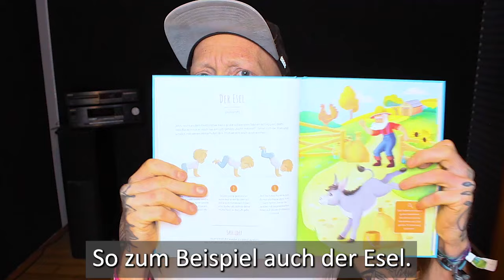Spielerische Bewegungsübungen für Kindergartenkinder: Spring wie ein Känguru (Buchtrailer)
So kommt Bewegung ins Kinderzimmer!
Wollen wir uns anpirschen wie ein Tiger, watscheln wie eine Ente oder schreiten wie ein Kranich? Tiere nachzuahmen, macht riesigen Spaß! Ganz nebenbei tun wir damit auch was für unseren Kopf und Körper. Und hinterher fühlen wir uns richtig gut und sind entspannt!

Auf spielerische Weise Aufmerksamkeit und Sprachentwicklung fördern und dabei dem Bewegungsmangel vorbeugen und das eigene Wohlbefinden steigern – das alles versprechen diese 16 Bewegungsübungen.

Über diesen Kanal:
Der Loewe Verlag zählt zu den führenden Kinder- und Jugendbuchverlagen im deutschsprachigen Raum und ist für viele untrennbar mit der Marke "Leselöwen" verbunden. Unter dem Credo Bücher zu verlegen, die "Kinder und Jugendliche lesen wollen" erblickten Erfolgsreihen wie "Das magische Baumhaus", "Luzifer junior" und "Tafiti" oder auch Erfolgsthriller von Ursula Poznanski das Licht der Welt.

Erfahrt mehr über Neuerscheinungen, unsere Autorinnen und Autoren und Veranstaltungen: Seid mit loeweverlag Teil unserer Community.